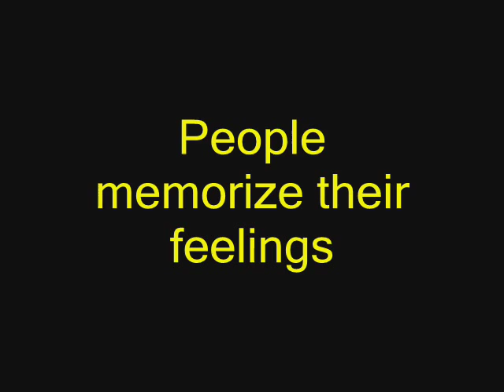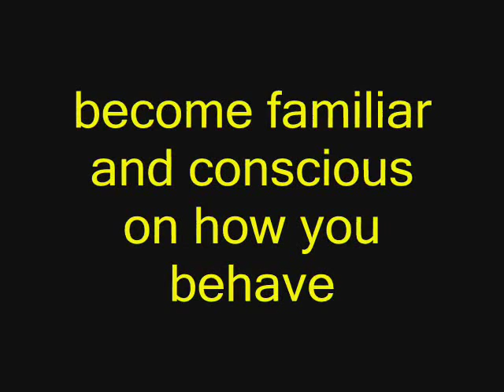Dr. Joe Dispenza : Brain Neuroplasticity and Healing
Joe Dispenza, D.C., studied biochemistry at Rutgers University in New Brunswick, N.J. He has a Bachelor of Science degree with an emphasis in Neuroscience from Evergreen State College in Olympia, WA. Dr. Dispenza also received his Doctor of Chiropractic Degree at Life University in Atlanta, Georgia, graduating magna cum laude.

Dr. Dispenza's postgraduate training and continuing education has been in neurology; neuroscience; brain function and chemistry; cellular biology; memory formation; and aging and longevity.